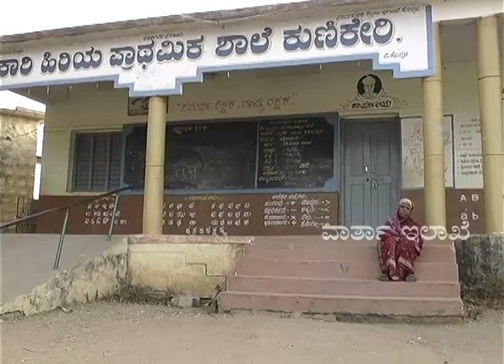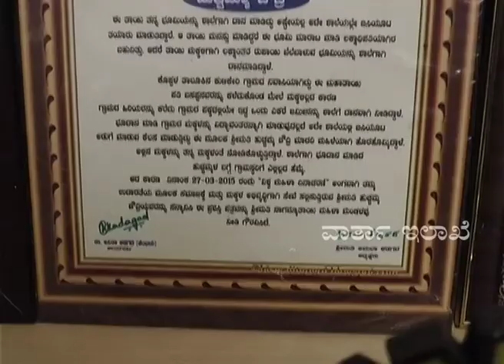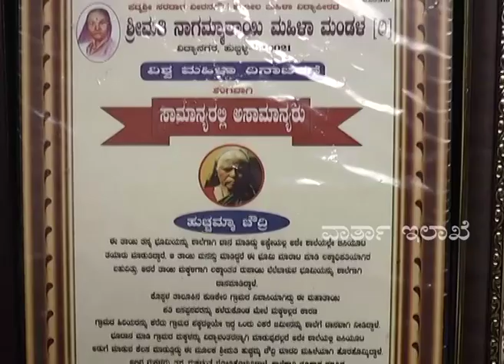Huchamma Chaudhary / ಹುಚ್ಚಮ್ಮ ಚೌಧರಿ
ಆಧುನಿಕ ಯುಗದ ದಾನ ಚಿಂತಾಮಣಿ